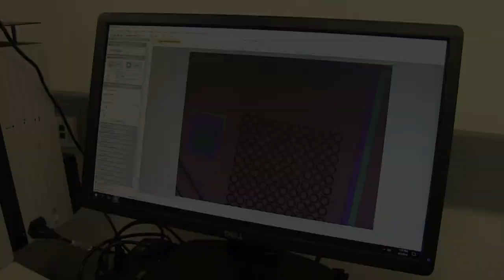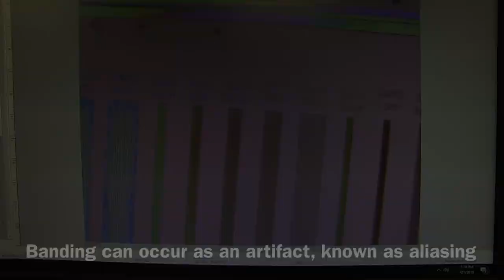Optical Microscope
General guide on how to operate an optical microscope with staff from the Stanford Nanofabrication Facility (SNF).